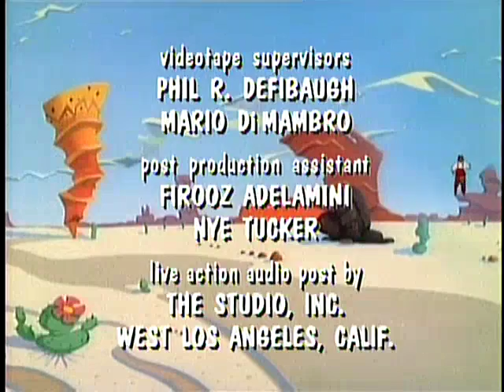Ep. 06 - The Mario Monster Mash & Rolling Down the River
Mario and Luigi help a certain Mark Twang win a riverboat race against Koopa and save Princess Toadstool and Toad who were kidnapped.

Dr. Frankenstein asks Mario and Luigi to help him with his experiment in promising his monster a normal brain. While laying down to take a nap, Mario gets caught up in the experiment and his brain gets switched with the monster's.